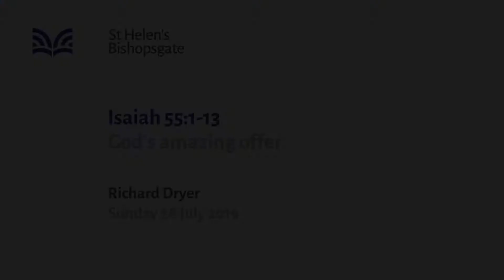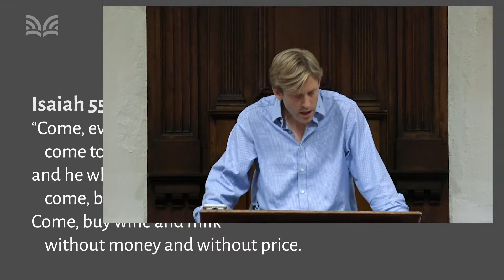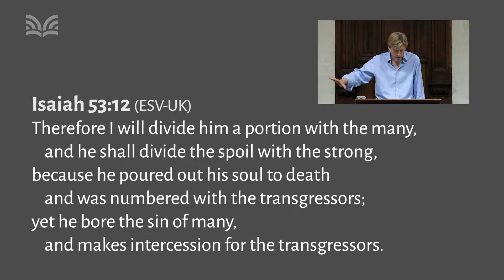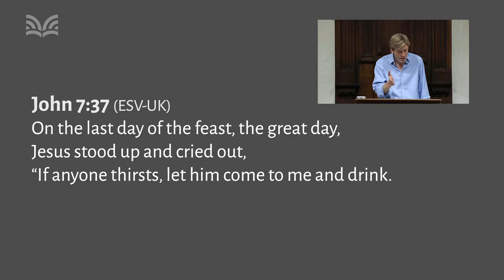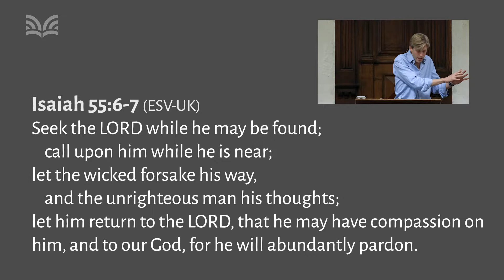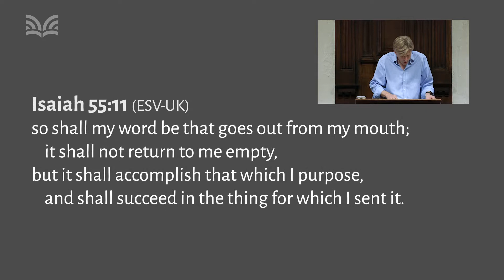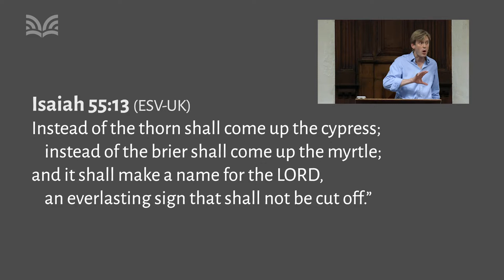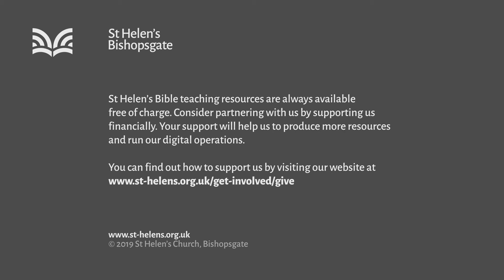Isaiah 55:1-13 God's amazing offer (SE19/031)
"God's amazing offer" - London life can be exhausting at times. But what are we exhausting ourselves with? Are we putting our energy into what is worthwhile? In this chapter, Isaiah calls us to come back to God’s king and find in him a depth of certain joy and riches that is truly worth our all.

Series title: Big God. Big plan. (6pm)
Speaker: Richard Dryer
Bible passage: Isaiah 55:1-13